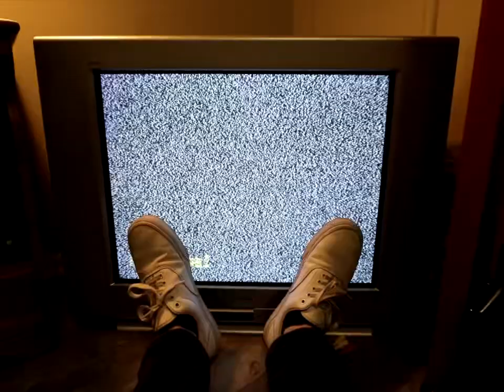Probs' won't ever be this good again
Shout out to my dad for recording my life :D